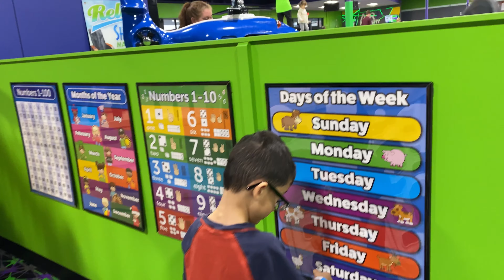KIDS AT AIR INSANITY TRAMPOLINE PARK 2021